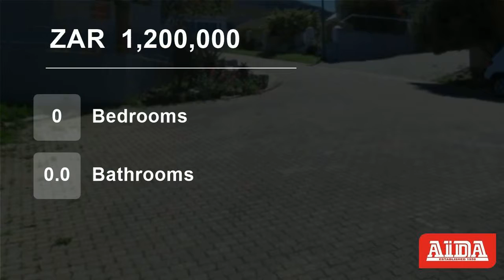Vacant Land For Sale in Onrus, Hermanus, Western Cape, South Africa for ZAR 1,200,000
Sole Mandate. Come and build your dream home on this correctly priced spacious plot in upmarket Bosplasie.

Nature lovers will cherish this position with an abundance of bird and other life on your doorstep. Plans by renowned architect included in the price should you want to use them. Definitely worth a viewing.